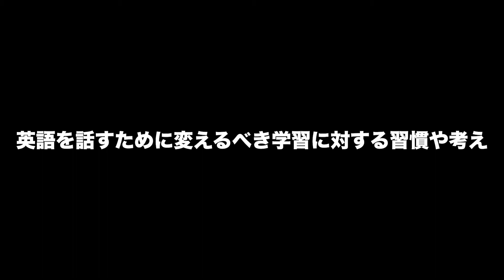3 Native English Teachers - 3 Topics... (Native Camp Teachers).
Hey Guys,

Meet Linda and Flynn! Two native English teachers from the UK!

If you find them on Native Camp, I'm sure you'll have some brilliant lessons together!